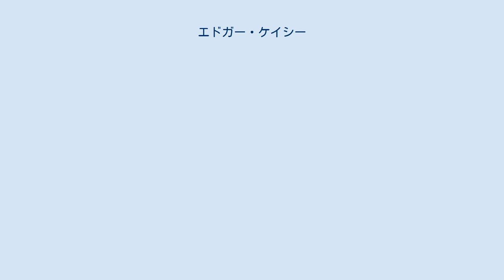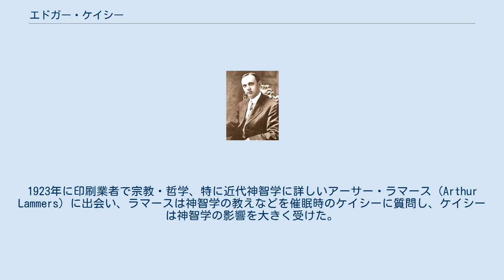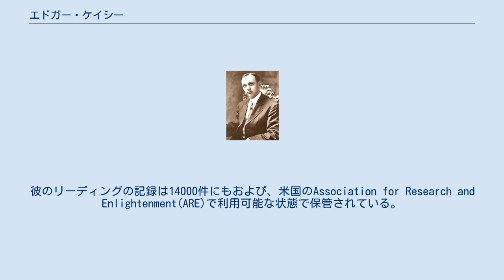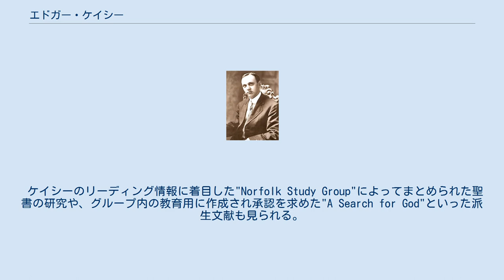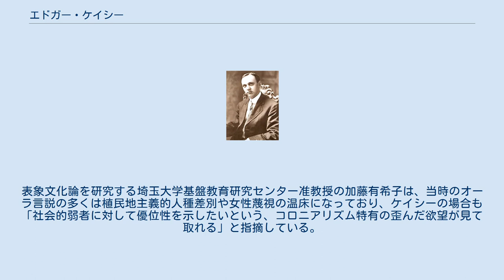エドガー・ケイシー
エドガー・ケイシー（Edgar Cayce, 1877年3月18日 - 1945年1月3日）は、予言者、心霊診断家。
妻はガートルード・エヴァンズ。
子供はヒュー・リン、ミルトン・ポーター、エドガー・エバンス。
孫はチャールズ・トマス・ケイシー。
彼の思想は神智学協会に始まる近代の神智学の影響が濃い。
ニューエイジの思想に大きな影響を与えた。
 アメリカ合衆国ケンタッキー州ホプキンスビル出身。
幼少期は聖職者になることを希望していた。
保険のセールスをしていたが、咽頭をこわし、会話がままならなくなり写真家に転向。
この治療のために行われた催眠療法中に別の人格が現れ、自らの治療方法を述べ、その通りにすると症状は治った。
他者の疾患の治療方法も答えることができ、心霊診断を行うようになった。
1923年に印刷業者で宗教・哲学、特に近代神智学に詳しいアーサー・ラマース (Arthur Lammers) に出会い、ラマースは神智学の教えなどを催眠時のケイシーに質問し、ケイシーは神智学の影響を大きく受けた。
病気診断や前世診断、霊的なアドバイスを行い、バージニア州に病院を創立するも、短期間で廃業。
有力者の親族の治療を行った際に新聞に掲載され一部で知られるようになったが、彼を紹介する本が出版される晩年まで一般ではさほど有名ではなかった。
 輪廻転生説を唱え、自分の前世はアトランティス人、ペルシアの王、トロイア出身の古代ギリシャの化学者であったと語った。
 彼はメスメリズムによる催眠状態で、人々からの相談や質問に答え、病気の診断や人生のアドバイスなどを行った。
これはリーディングと呼ばれ、相談内容の多くは速記により記載された。
主として彼自身の潜在意識（神智学用語に倣ってアカシックレコード（アカシャ記録）と呼ばれていた）にアクセスして質問者の問いに答えていたとされ、アカシックレコードには過去の輪廻転生の膨大な記憶が刻まれており、彼が病気を診断できるのは、ギリシャの化学者だった時の知識のためだという。
個人の疾患に関する質問に対して、体を神経の状態や各臓器の状態また体の状態なども透かしたように話し、病気の治療法などを口述する。
彼のリーディングの記録は14000件にもおよび、米国のAssociation for Research and Enlightenment(ARE)で利用可能な状態で保管されている。
同社団では「眠れる予言者(Sleeping prophet)」と呼ばれている。
米国で流行するニューエイジはケイシーリーディングに影響を強く受けていると言われ、輪廻転生、霊性進化論、代替医療、アトランティス神話、UFO宗教、ヨガ、瞑想等の神智学的・オカルト的な思想の普及に一役買っている。
ちなみに、ニューエイジ思想は、「キリスト」と自らのヨガ等の瞑想によって接触ができるとするなど、キリスト教と似て非なるものなっていることから、エドガー・ケイシーも含めてローマ教皇庁から注意喚起が発せられている（例：ニューエイジについてのキリスト教的考察）ように、思想面ではキリスト教異端に属する、もしくはキリスト教ではない。
ケイシーのリーディングは極めて聖書的であるが、聖書に書かれている癒やしを起こす方法、また悪霊（精神錯乱）を追い出す方法に関しては述べていない。
 ケイシーは自宅のソファに横たわり、催眠状態で様々な過去を視ることができた、とされている。
ケイシーはクムランにあったエッセネ派の集落の場所を正確に示し、その歴史上の役割についても詳細に述べた。
マイケル・タルボットは、11年後に死海文書が発見された事で、ケイシーの話は立証されたと述べている。
ノストラダムスやジーン・ディクソンとともに世界三大予言者と言われることもある。
他の予言者同様、予言にはあいまいな表現が見られ、多くは当否が確認できないリーディングの半数以上が、病気治療のフィジカル・リーディングと呼ばれるものである。
リーディングへの対価は募金制だったため、生活は苦しかった。
リーディングによって競馬で大儲けした者、医療で目覚ましい業績を残した者、懇意にしていた事業家といった神話的エピソードもあるが、いずれも仲違いをしたり急死したなどとされ、これらの出来事は記録が残っていない。
記録として残されているリーディングから神話的な評価をすることは困難である。
 その治療には、病気は患者自身の誤った思い・信念によるというキリスト教...